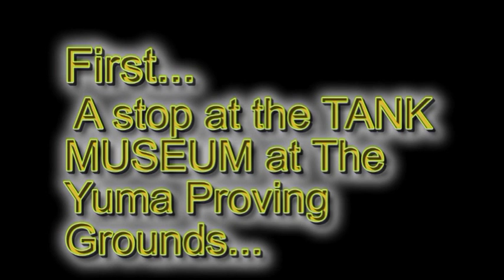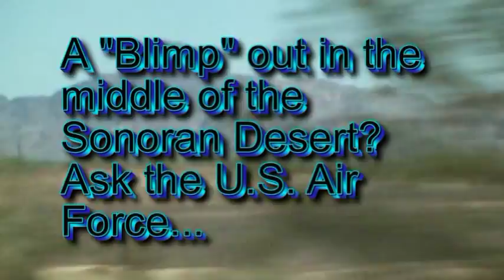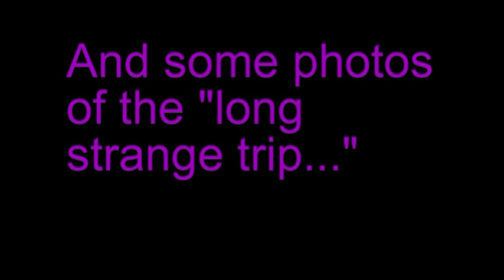yuma labor day 2009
A weekend of fun, friends, and RAIN in YUMA!!!